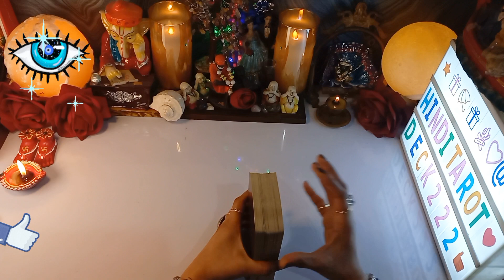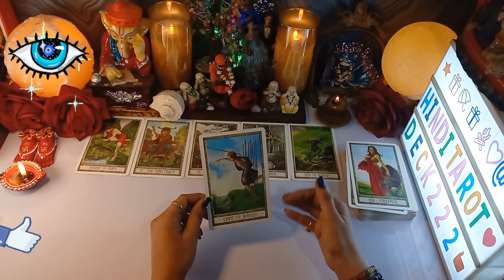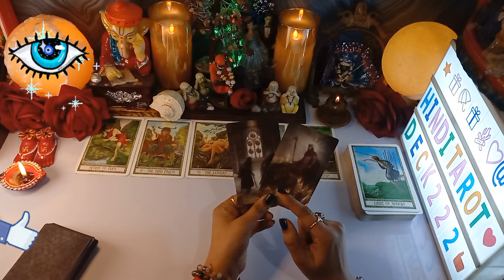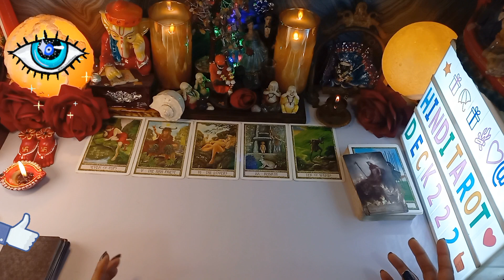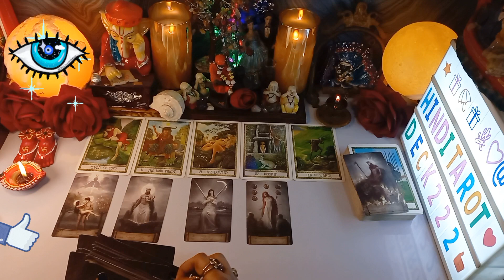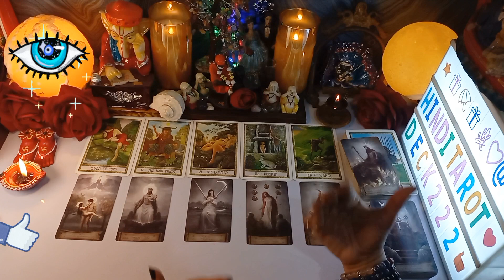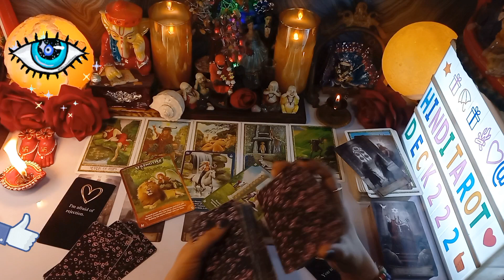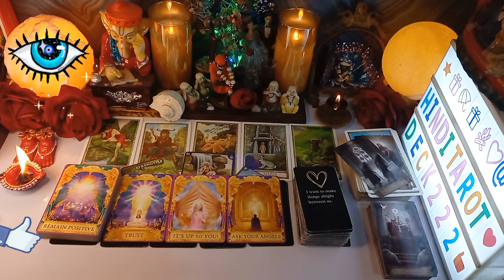NO CONTACT ME WO KYA FEEL KER RAHE HAI🤔HIS/HER ACTION🔮TAROT CARD READING HINDI🔮CURRENT ENERGY TAROT